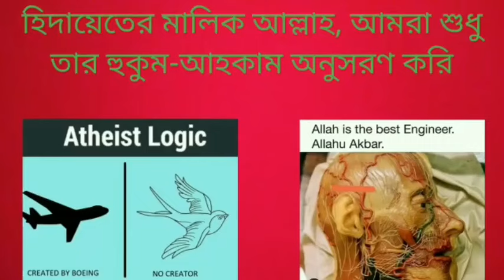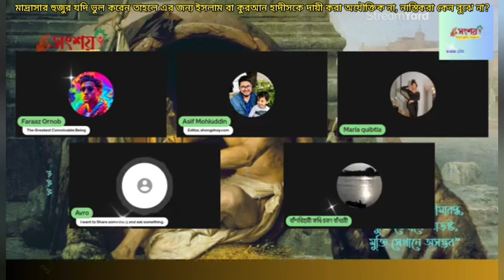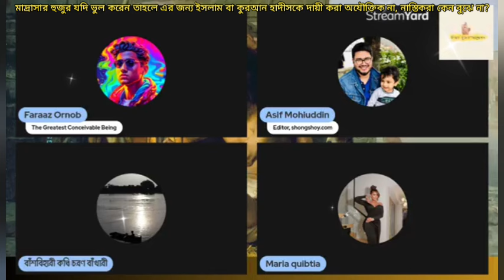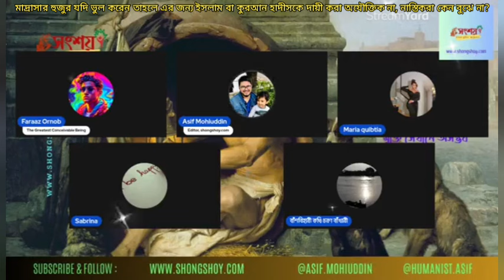মাদ্রাসার হুজুররা যদি ভুল করেন তাহলে এর জন্য ইসলাম না কুরআন হাদীস কে দায়ী করা অযৌক্তিক না?